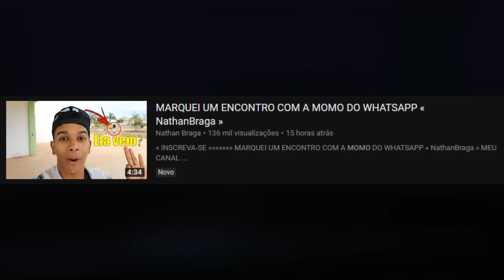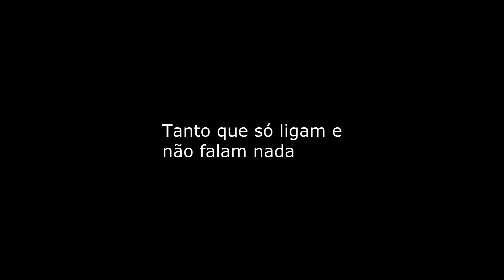» YOUTUBERS MENTINDO SOBRE A MOMO DO WHATSAPP | Leo Otaco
Procurando vídeo original da Momo do Whatsapp? Não vai achar. Procurando vídeos de pessoas ligando pra momo? Vai achar, porém, são fakes ;).

Não esqueça de ativar o 🔔 após se inscrever, é importante.

Jogo: Little Nightmares
Plataformas: PS4/XONE/PC/Switch

• CRÉDITOS

• Músicas por: Chillhop Music
• Artista: Tom Misch
• Vinheta
• Criada por: @_p44blo
• Música por: Anime Vibes